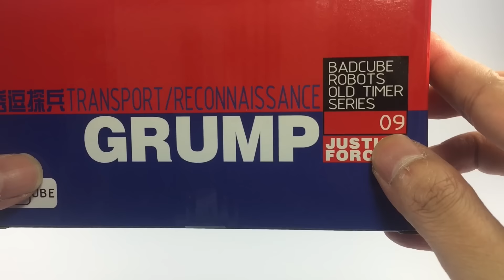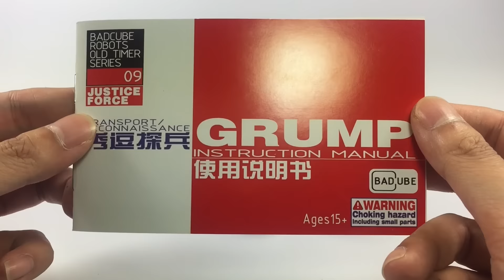KL變形金剛玩具分享141 第三方 MP級別 變速箱 Badcube OTS-09 Grump aka Gears